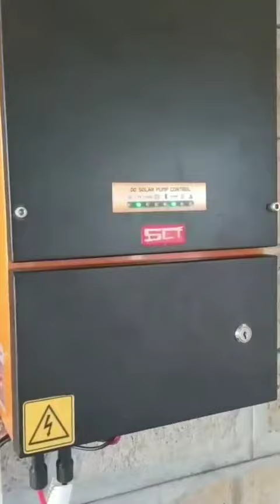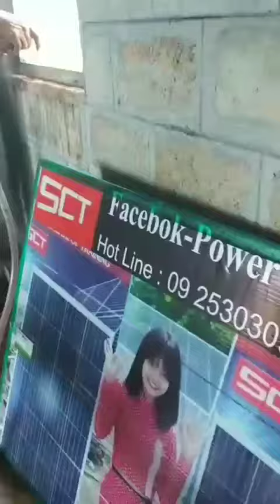Solar pump in Myanmar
[Unicode]
#(SCTမှနောက်ဆုံးပေါ်Hybrid pumping inverterနဲ့မိတ်ဆက်ပေးခြင်း) 💥💥💥

SCT ရဲ့နောက်ဆုံးပေါ်နည်းပညာနဲ့အသစ်ထပ်မံထုတ်လုပ်လိုက်သော SCT Hybrid Pumping Inverter ကို Solar Panel 340W (9)ချပ်တည်းနဲ့အသုံးပြုပြီးအနက်ပေ500နီးပါးကို 3HP Air Compressor နှင့် 3HP Motor Pressure Pumpကိုအသုံးပြုထားတဲ့အတွက် ဆိုလာအချပ်ရေများစွာသုံးစရာမလိုတော့တဲ့ဗီဒီယိုဖိုင်လေးကိုတင်ပြပေးလိုက်ပါတယ်။ ။❤️❤️
Ac by pass အသုံးပြုနိုင်လို့အစိုးရလျှပ်စစ်မီးနဲ့လည်းပဲတွဲဖက်အသုံးပြုလို့ရပါတယ်။ SCT hybrid pumping inverterလေးကတော့ မည်သည့် Single Phase / Three Phase Motor အမျိုးအစားမဆိုအသုံးပြုနိုင်တာဖြစ်လို့လူကြီးမင်းတို့ရဲ့စက်ရုံသုံး၊လုပ်ငန်းသုံး၊စိုက်ပျိုးရေးသုံးများအတွက်ဆိုလာအချပ်ရေ၉ချပ်တည်းနဲ့အသုံးပြုနိုင်ပြီဖြစ်တဲ့တွက်ကုန်ကျစရိတ်ကိုလည်းအထူးလျှော့ချပေးစေနိုင်မှာဖြစ်ပါတယ်။

အသေးစိတ်သိရှိလိုပါက
ရန်ကုန်လိပ်စာ - အမှတ်534/B,မင်္ဂလာဒုံမြို့နယ်,အိုးအိမ်မှတ်တိုင်,ဇောတိကလမ်း,သင်္ကန်းကျွန်းကြီးစံပြကျေးရွာ,ရန်ကုန်မြို့။
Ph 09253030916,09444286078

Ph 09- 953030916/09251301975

[ZawGyi]
#(SCTမှနောက်ဆုံးပေါ်Hybrid pumping inverterနဲ့မိတ်ဆက်ပေးခြင်း) 💥💥💥

အသေးစိတ်သိရှိလိုပါက
ရန်ကုန်လိပ်စာ - အမှတ်534/B,မင်္ဂလာဒုံမြို့နယ်,အိုးအိမ်မှတ်တိုင်,ဇောတိကလမ်း,သင်္ကန်းကျွန်းကြီးစံပြကျေးရွာ,ရန်ကုန်မြို့။
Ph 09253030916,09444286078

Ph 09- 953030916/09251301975